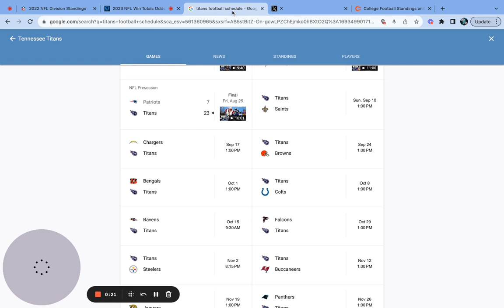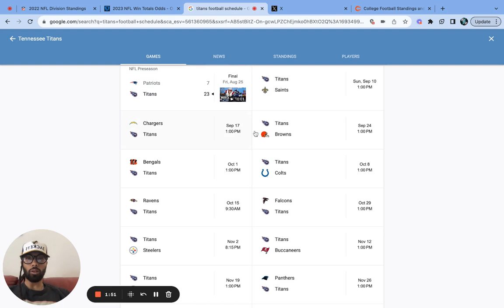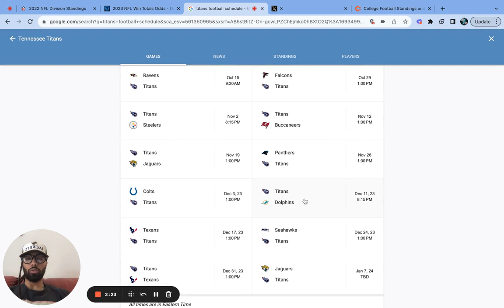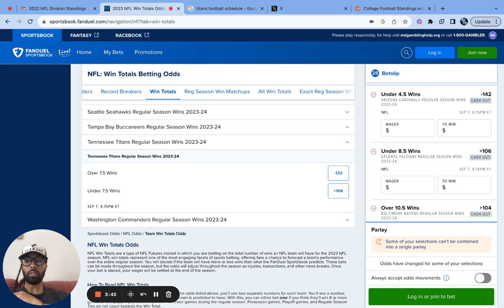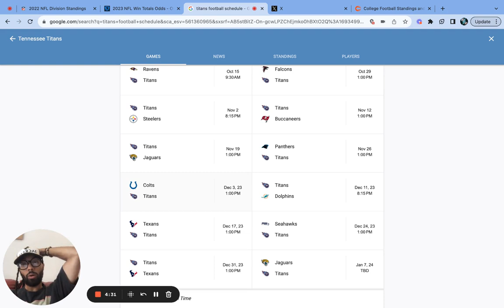Tennessee Titans NFL 2023 Predictions